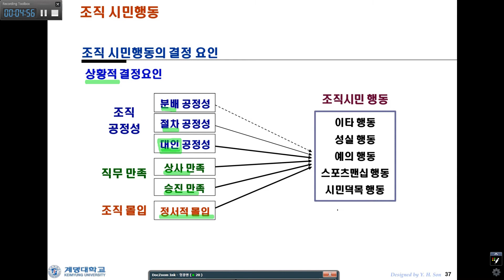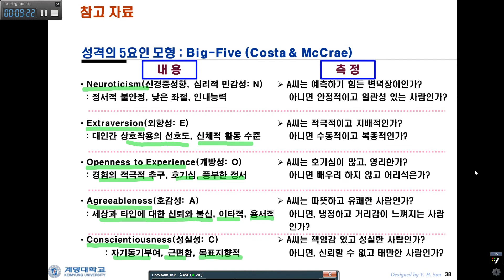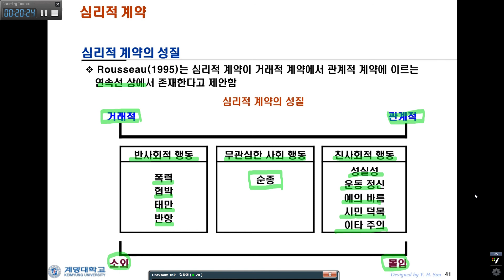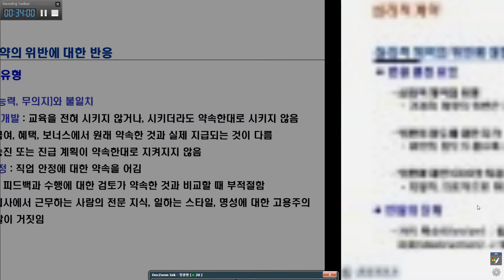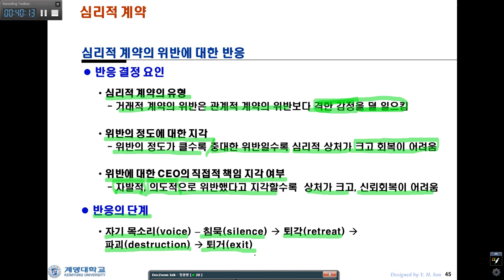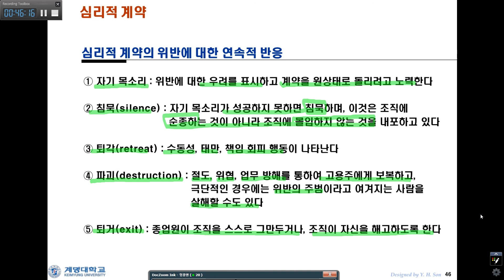조직에 대한 태도와 행동 3